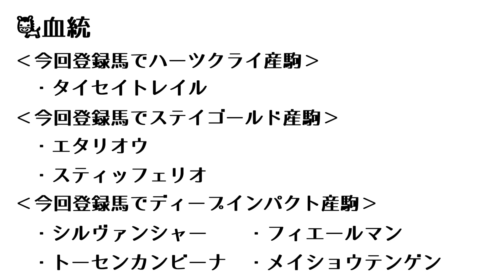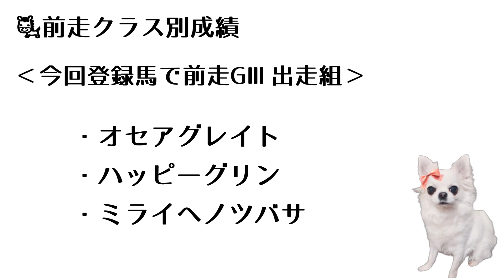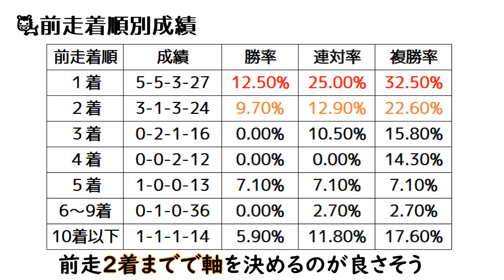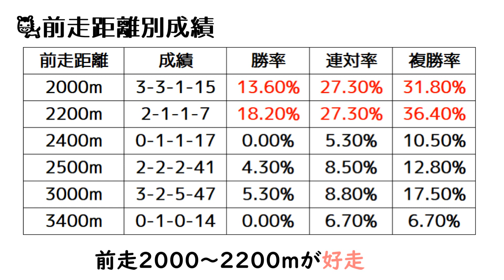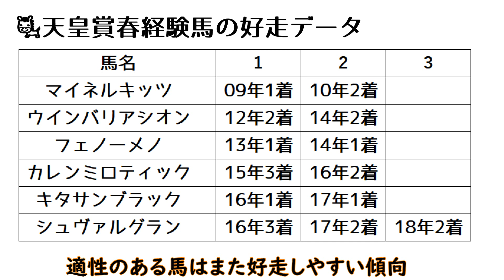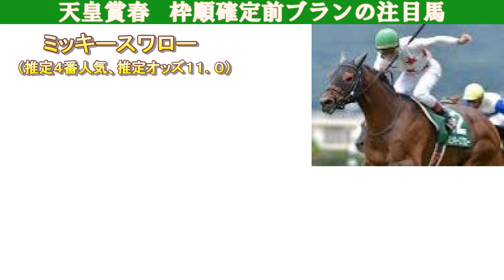天皇賞春2020！過去10年間を分析した結果見えた有力馬の意外な穴とは？！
前回のマイラーズカップは３推しのインディチャンプ１着、１推しのヴァンドギャルド３着と、推し馬３頭中２頭がしっかり馬券に入ってくれました！！もしブランの動画を参考にワイド的中された方がいたらおめでとうございます❕２レースぶりの的中でブランも嬉しいです❕
今週から中央競馬は６週連続ＧＩが開催されます！
古馬長距離王決定戦【天皇賞春】を制するのはどの馬か？楽しみですね。
今回もブランはコース、血統、レース傾向、調教から分析をしています！

５月３日　日曜日　天皇賞春
京都　芝　３２００ｍ　天皇賞春のみで使用されるコースです。スタートから最初のコーナーまでは約１５０ｍの平坦な道で、先行勢のポジション取りである程度速く流れることが多いです。京都名物の３コーナーから４コーナーにかけて坂を２度上るかなりタフなコース。１周目は正面スタンドを過ぎたあたりからペースが落ちて、各馬が息を整えてからやや遅めに２週目に入ります。２周目の坂からペースが一気に上がり残り約８００ｍで速い脚で駆け抜けるという厳しいレース。スタミナに加え、息の長い末脚が要求されるタフなコースです。

それでは過去５年の血統分析です。
見事に父サンデーサイレンス系のみ！非サンデーサイレンス系は人気馬でも馬券に絡めないのが天皇賞春なんです。サンデーサイレンス系で最も活躍しているのはハーツクライ産駒！２０１４年～２０１８年の５年連続で馬券に絡んでいるんです。次いでステイゴールド産駒とディープインパクト産駒が馬券に絡んできています。3200mという長距離で行われるレースのため、中距離で主流血統となるディープインパクト産駒は勝てない！というのが常でしたが、昨年平成最後のレースではディープインパクト産駒で１、２フィニッシュとなっています。
過去１０年で見ると母父ノーザンダンサー系が（４－３－４）と活躍中で去年の覇者フィエールマンも母父にノーザンダンサー系を併せ持っていましたし、母父の血統にも注目ですね！
‹今回登録馬でハーツクライ産駒›
・タイセイトレイル
‹今回登録馬でステイゴールド産駒›
・エタリオウ
・スティッフェリオ
‹今回登録馬でディープインパクト産駒›
・シルヴァンシャー
・トーセンカンビーナ
・フィエールマン
・メイショウテンゲン

枠順
成績が良いのは1枠で勝率２１．１％、複勝率３１．６％です。基本的には距離ロスの少ない内枠が有利で３枠までも良く馬券に絡んでいますが、それよりもよく馬券に絡むのは６枠７枠です。去年は１０番内までが馬券になっていますが過去１０年で見ると１０番以降も馬券に絡んでいます。特に成績の良い1枠がプラスポイントです。

人気
２番人気の成績が１番良く勝率50％、複勝率70％となっています。１番人気は成績が奮わず勝利は２度のみです。ですが、馬券に絡みやすいのは４番人気まであり、軸は人気馬から選ぶのが良さそうです。

年齢
4歳馬と５歳馬の成績が良くどちらも４度勝利しています。複勝率は４歳馬から６歳馬までほぼ横ばい。勝利しやすいのは４歳馬と５歳馬ですが、６歳以降も馬券には絡んできそうです。

前走クラス別成績
圧倒的に前走GⅡ組の出走数が多く成績もよいですね。GⅢ組は過去１７頭出走していますが馬券に絡んだのは１頭のみとマイナスですね。
‹今回登録馬で前走GⅢ組›
・オセアグレイト
・ハッピーグリン
・ミライヘノツバサ
こちらは注意してください！

前走人気別成績
前走１番人気の成績が良く勝率１６．１％、複勝率３５．５％です。次に前走２番、３番人気の成績が良く前走で人気だった馬が好走しているようです。前走で１０番人気以下になってしまった馬は１度も勝利したことがなく馬券に絡んだのも１度のみ。これはマイナスポイントです。
‹今回登録馬で前走１０番人気以下›
・ダンビュライト
・メロディーレーン

前走着順別成績
成績が良いのは前走１着馬で勝率１２．５％、複勝率３２．５％、次に前走２着が好走しています。過去１０年中、前走２着までが８回勝利しているため前走２着までで軸を決めるのが良さそうですね。前走人気上位で好走した馬が馬券に絡みやすい傾向のようです。

前走距離別成績
前走2000～2200m出走馬が好走していますが、残念ながら今回登録馬で該当馬はいません。

脚質
複勝率：逃げ/先行 35.6%

所属
圧倒的に栗東からの出走数が多いのが分かります。ですが面白いことに馬券に絡むのは美浦とほぼ同等数なんです。美浦の人気馬には注目ですね！

騎手
武豊騎手はキセキ、ルメール騎手はフィエールマン、横山典弘騎手はミッキースワローに騎乗予定

天皇賞春出走経験馬の好走について
なんと！過去出走し馬券になった経験のある馬が好走しているんです。
天皇賞春のみで使用される特殊な京都の長距離コースであり、適性のある馬はまた好走しやすい傾向のようです。
‹今回登録馬で過去出走し馬券になった馬›
・なんと昨年勝利したフィエールマンのみ！

ブランの注目馬を紹介します
（推定１番人気、推定オッズ２．１）
・みなさんご存じ昨年の覇者！本走における数少ないG1馬でもあるフィエールマンは今回もルメール騎手とのペアでの出走となり期待大！おそらく当日１番人気だと思います
・血統：ディープインパクト産駒
・前走有馬記念は６番人気で４着
・1週前追い切り： 美浦ウッドで2頭併せ馬で追い切り。5ハロン65.9秒、ラスト12.3秒とまずまずの動き。２馬身前のニシノコトダマと併せ馬を行う予定でしたが、フィエールマンが最後の直線に入る前に並ぶ間もなく3馬身の差をつけてゴール。手塚調教師は「ためていきたかったけれど、追いついちゃったね」と陣営としては“想定外”の内容になってしまいました。休養明けは苦にならないタイプですし。走りたい気持ちが前面に出ての爆走なら良いですが、これが勝手な暴走だと心配です。最終追切でしっかりと確認したいと思います。ただ、新型コロナウイルスの感染防止策で、騎手の東西移動が制限されているため、関西のルメール騎手は最終追い切りにも騎乗できない見込みです。

ミッキースワロー
（推定４番人気、推定オッズ１１．０）
・血統：サンデーサイレンス系トーセンホマレボシ産駒×母父ジャングルポケット
・前走日経賞は１番人気で１着
・1週前追い切り： 美浦ウッドで併せ馬。横山典弘騎手を鞍上に５ハロン６４・８とスムーズに走り、７，８馬身追走、最後の直線では追われる意欲的な内容で、息の合った走りを見せていました。
６歳の春を迎えて、円熟味を増し体も精神的にもどっしりとしてきた感じです。レース当日はもう少しすっきりもってくるのではないかと思います。
このビッグレースを勝ち抜くのはどの馬か！！？そして、２０１８年あきから続く史上初の天皇賞４連覇に挑むルメール騎手はどうなるのか？注目の１戦ですね

カリスマ予想
天皇賞春 2020【データ】フィエールマン VS ユーキャンスマイル、勝つのはどっちだ？！

netkeibaTV
天皇賞・春】現代の長距離戦だからこそ重要なのはスピードの血！/亀谷敬正

競馬検証チャンネル